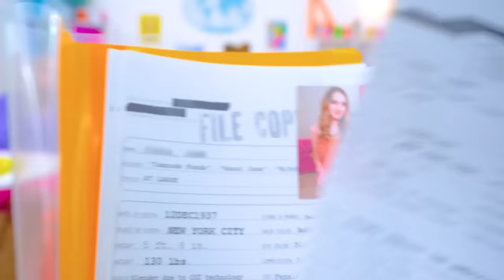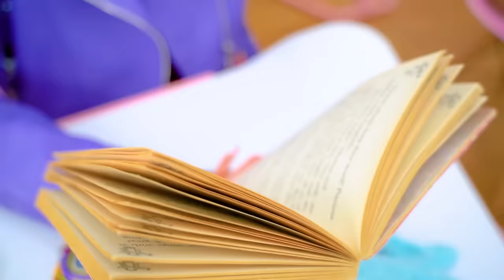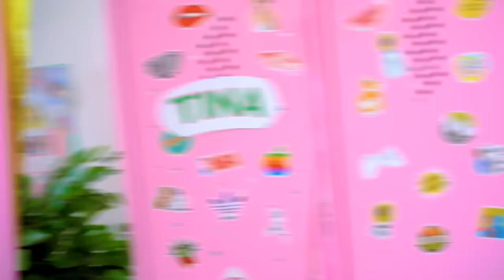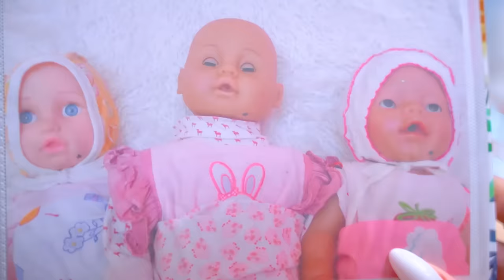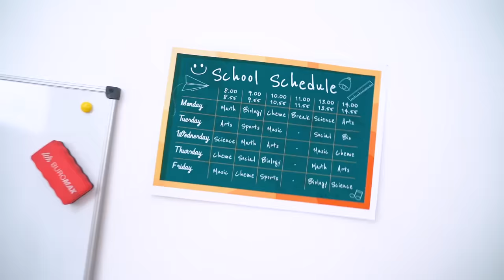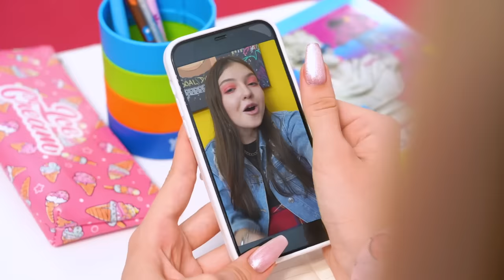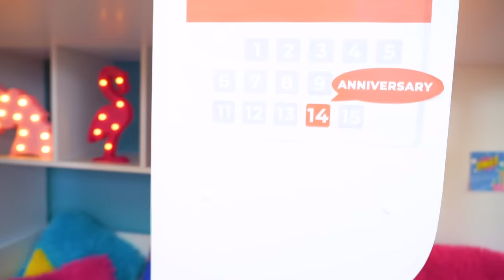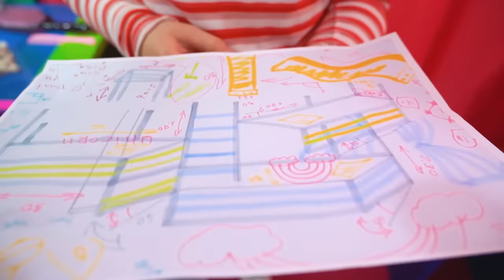Trillizas Ricas vs Pobres vs Mega Ricas | Encontramos a Nuestros Verdaderos Padres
A veces, las trillizas crecen tan diferentes que nadie adivinará que son hermanas. Pero, ¿alguien en la escuela piensa que los estudiantes pobres, ricos y mega ricos están tan cerca? ¿Se convertirán en una sola familia, o una vez que se separaron, perderán el contacto para siempre?